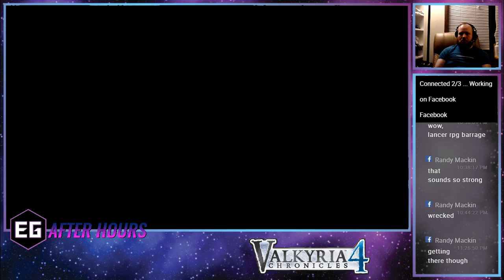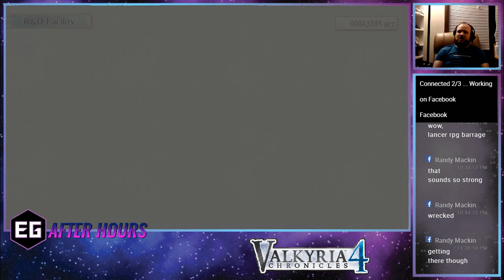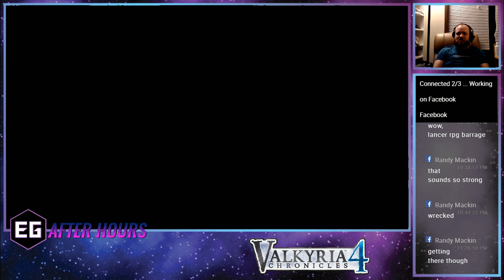Valkyria Chronicles 4 - Part 9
Welcome back to Part 9 of a Playthrough of Valkyria Chronicles 4,

PS4 Launch Edition
PS4 Memoirs from Battle Edition (Collectors Edition that include a resin tank, leatherette journal, and extra DLC)

Some of the gear we use to produce this content:
Micomsoft XRGB Framemeister
Behringer XENYX Q1002USB Soundboard
Audio-Technica BPHS-1 Headset w/ Microphone
Canon VIXIA HF R800 Camcorder (Black) =
Magewell Pro Capture HDMI Video Capture Card =
Elgato Cam Link 4K =
Neewer Dimmable LED Panel =